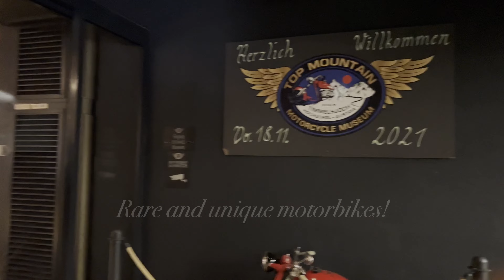TDM900 - TIMMELSJOCH 🇦🇹🇮🇹 VIDEO 4K FULL HD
One of my favourite Pass!